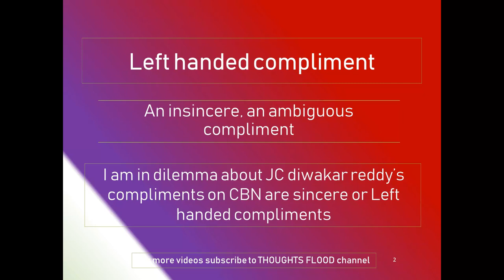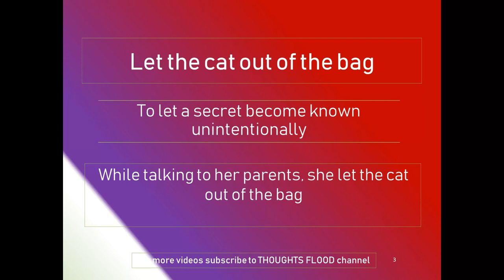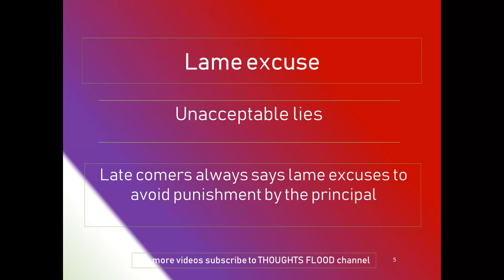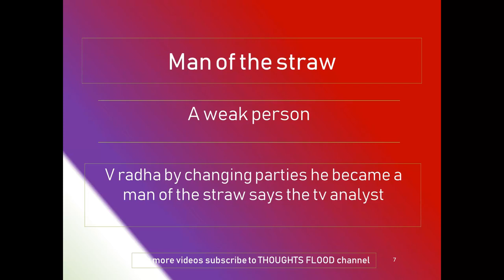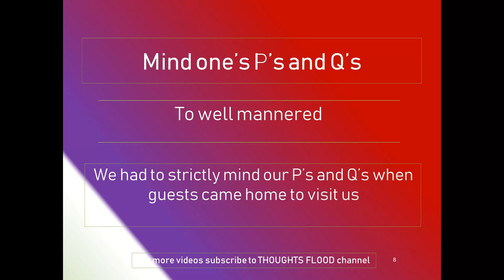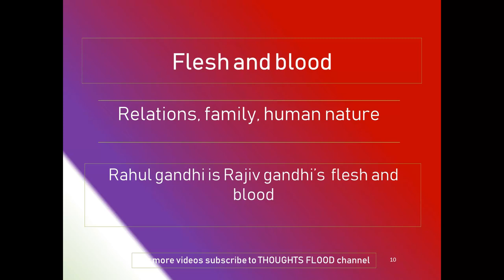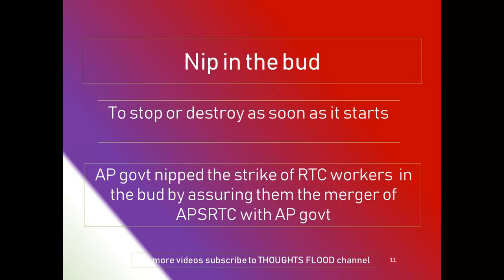idioms and phrases day 6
thoughts flood channel